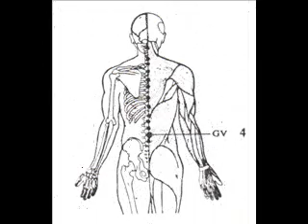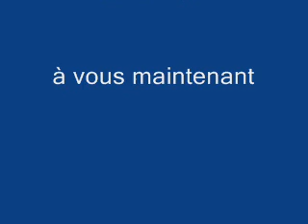yoga - quelques positions essentielles.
Les positions essentielles du yoga